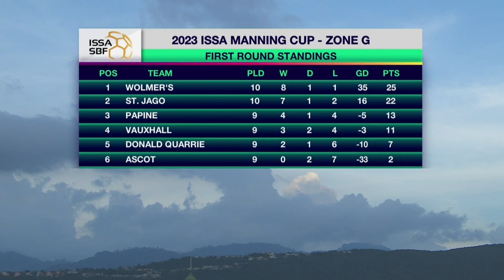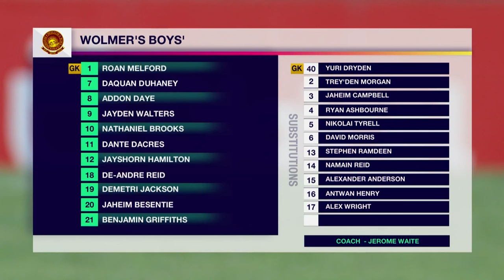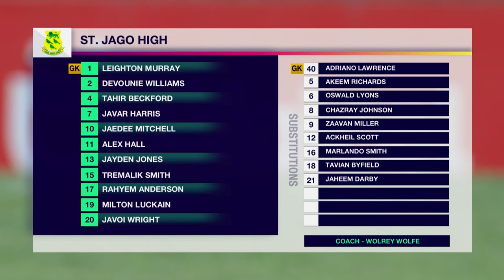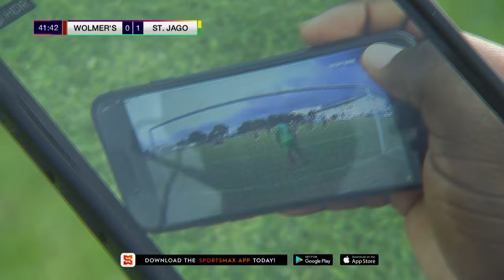FULL MATCH: Wolmer's Boys vs St. Jago High | ISSA SBF Manning Cup Round 1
SportsMax presents Round 1 DaCosta Cup match between Wolmer's Boys and St. Jago High.